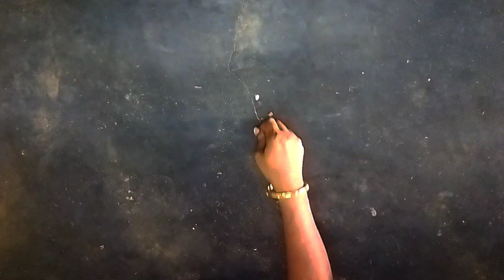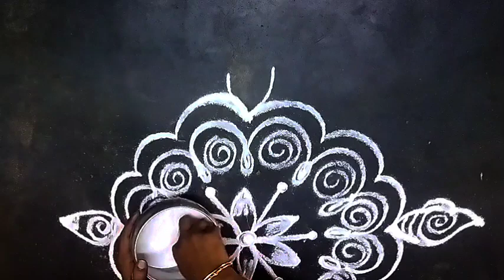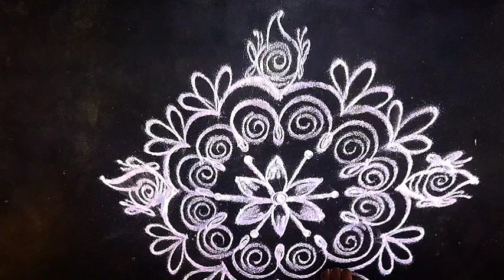நாளை வைகாசி சனிக்கிழமைக்கு ஏற்ற சங்கு கோலம்🌺சனிக்கிழமை சங்கு கோலம்🌺kolam@shansrangolikolangal2493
hi friends welcome to my Chennal in this video im shared beautiful sangu kolam for Saturday kindly watch and support💪 me always